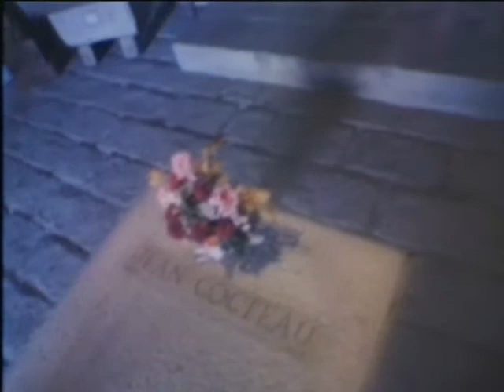Arcadia - The making of the Videos - Election day - 1985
Lizard King's Duran Duran Site

Election Day

Originally released in the UK, Australia and Japan in 1987, this special features a behind the scenes look at the filming of Election Day, Goodbye is Forever, The Promise, The Flame and Missing.